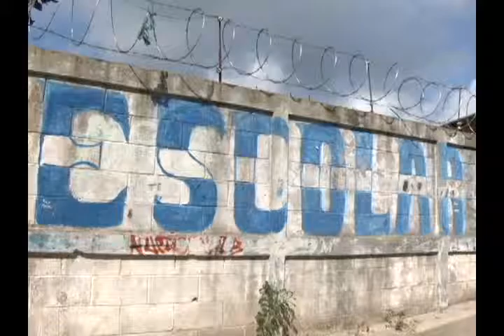N11 Iglesia preocupada por situación de violencia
La iglesia católica, reiteró que para frenar la delincuencia en el país no solo se deben realizar medidas de represión si no también se necesita trabajar en la prevención y reinserción.